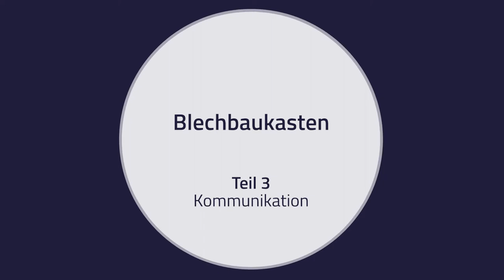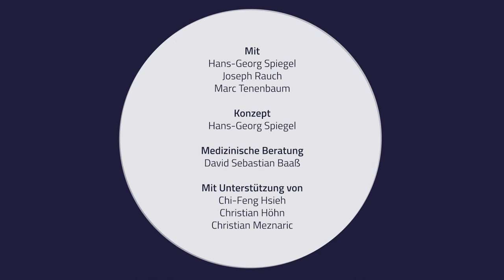Blechbaukasten - Kommunikation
Der musikalische Werkzeugkasten - tools for teaching brass
Kommunikation

Mit
Prof. Hans-Georg Spiegel
Joseph Rauch
Marc Tenenbaum

Projektleitung und Konzept
Prof. Hans-Georg Spiegel

Zeichnungen
Felicitas Fischbein

Chi-Feng Hsieh
Christian Höhn
Christian Meznaric

Kamera
Philippe Schaumburg
Christoph Dobbitsch

HOOU@HfMT Projektkoordination
Goran Lazarevic

Eine Produktion des MMKH
Hamburg, 2021